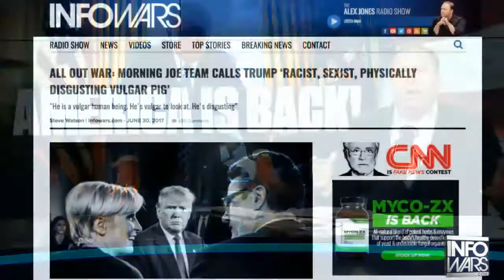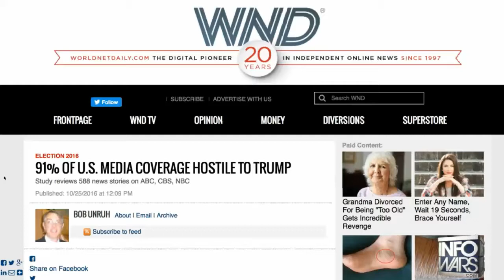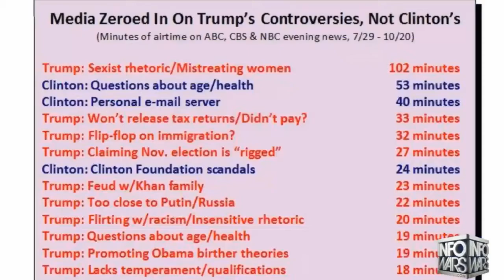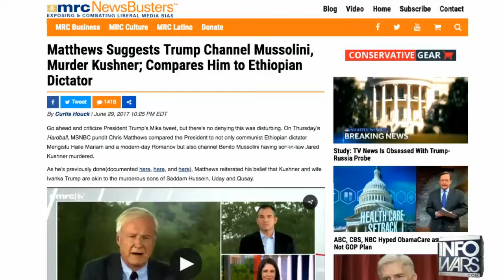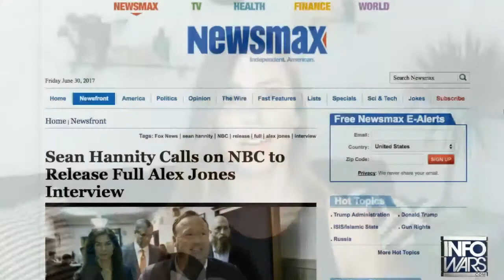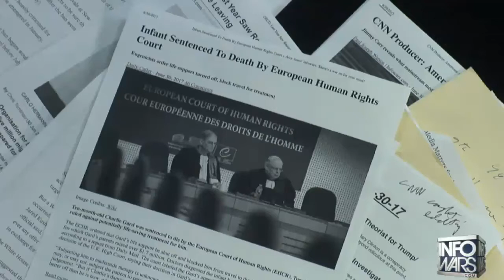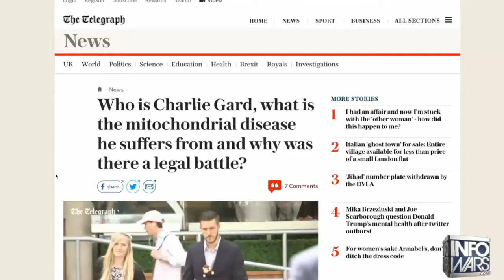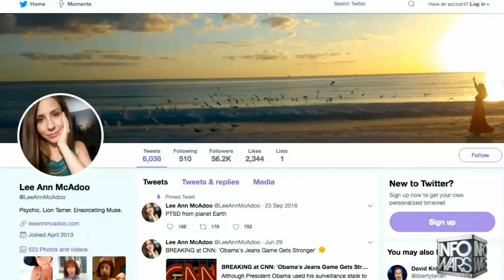63017 Lee Ann McAdoo, Trump Comedy Show! pt 5 Alex Jones Infowars